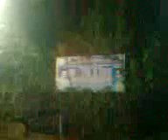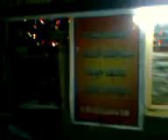CHRISTMAS NIGHT CHURCH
Kindly Watch this Small Video Clip which shows about the  inside and out side decoration of The Kingdom of God Church for  Christmas 2012.
This Church is located in Pedakallepalli.